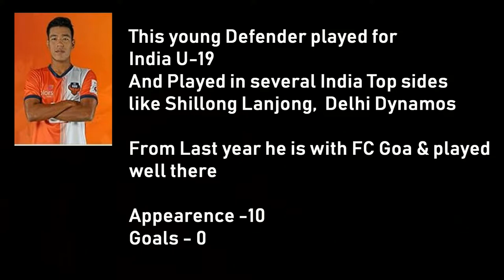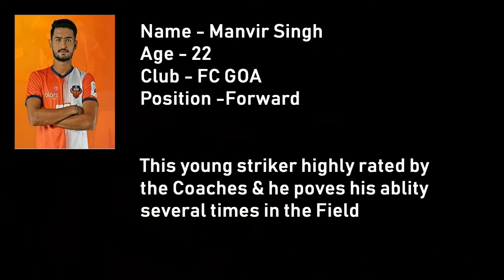INDIAN FUTURE STARS IN ISL Part - 2